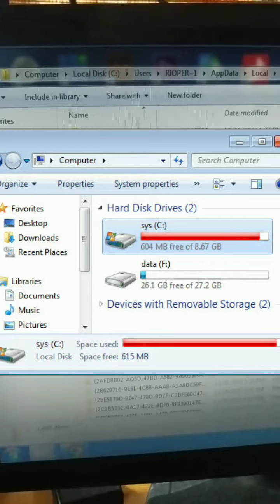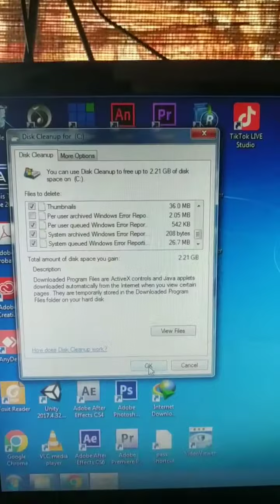cara ampuh membersihkan sampah pada hardisk data sistem windows